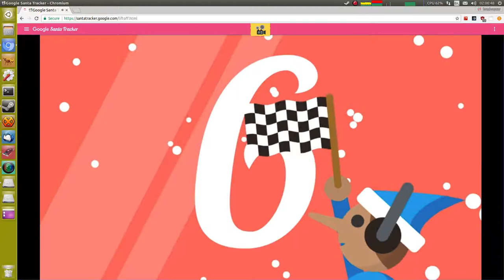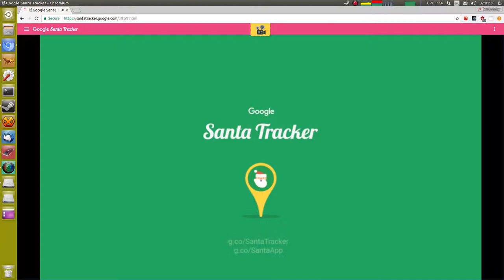Google Santa Tracker 23rd December 2017